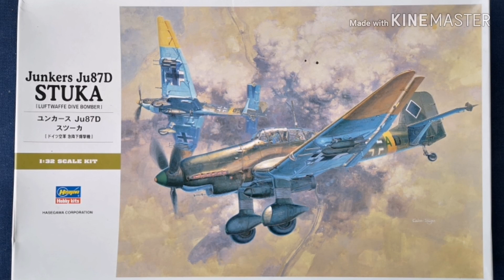1/32 Ju-87 D5 'Stuka'